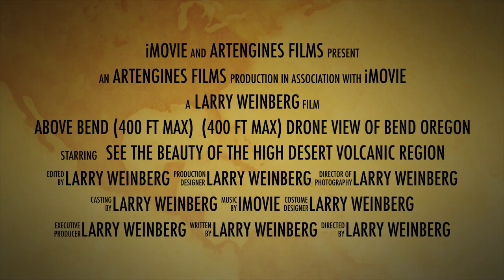Above Bend Drone view of Bend OREGON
Well, it's a cheesy iMovie teaser template but it was fun